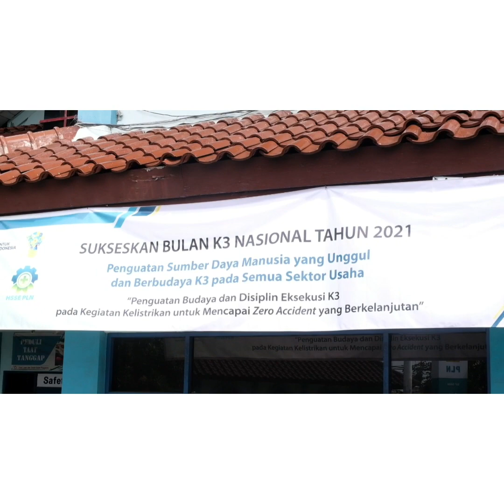BULAN K3 Th. 2021 - Safety is My Life - ULP Taman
Dalam rangka bulan K3 tahun 2021 PLN UP3 Surabaya Barat